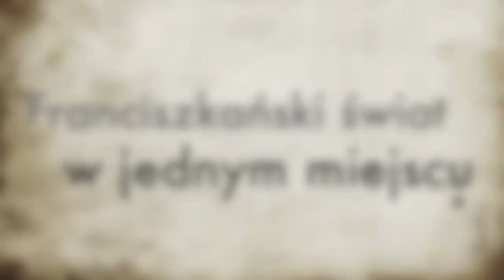Kacik kulturalny 4 - muzyka (Kikut)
Kolejny odcinek cyklu "Kacik kulturalny", a w nim Kuba Kikut Mańkowski i muzyka, której słucha w ostatnim czasie. Fani Pneumy i mocnych dźwięków mogą być - przynajmniej - zaskoczeni... :)
"Kacik kulturalny" w każdy poniedziałek na Franciszkanie TV! Zapraszamy!!